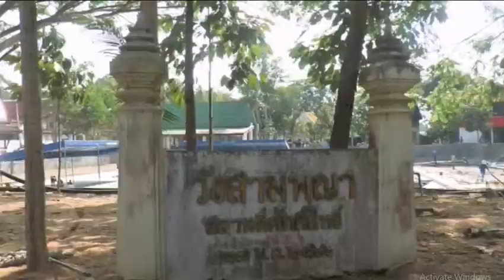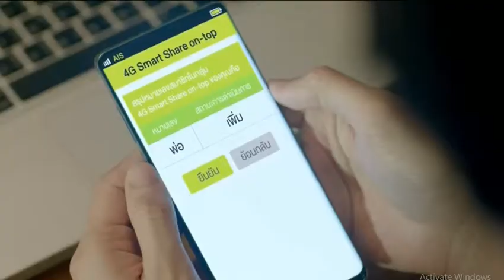โฆษณาไทย 2562 - 490